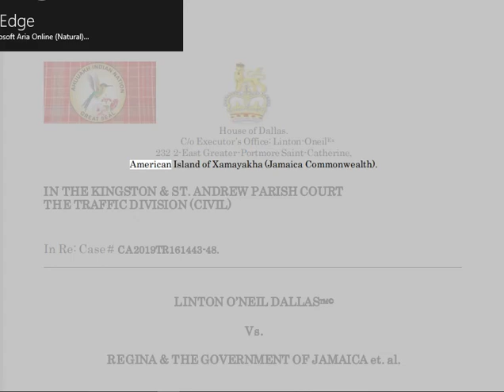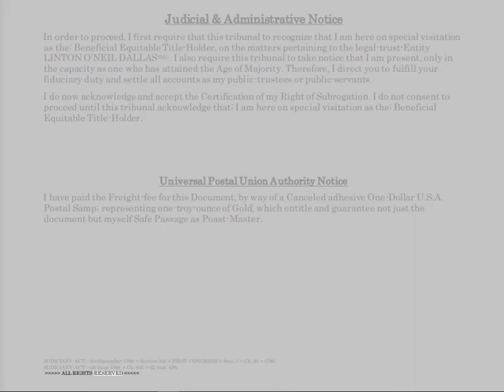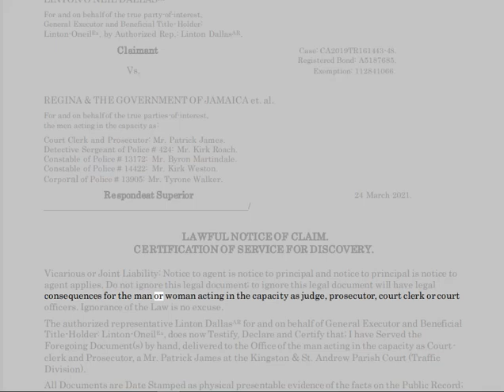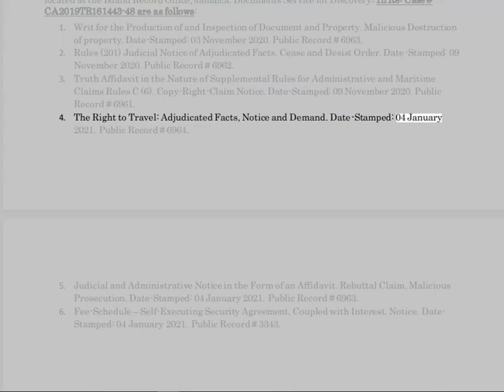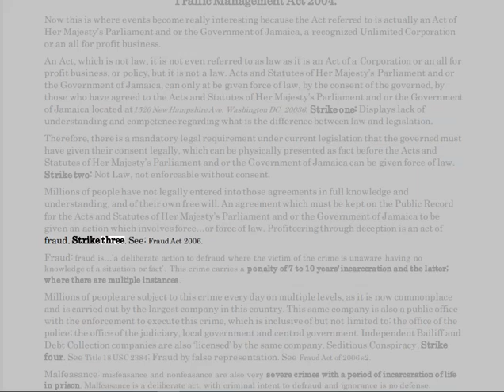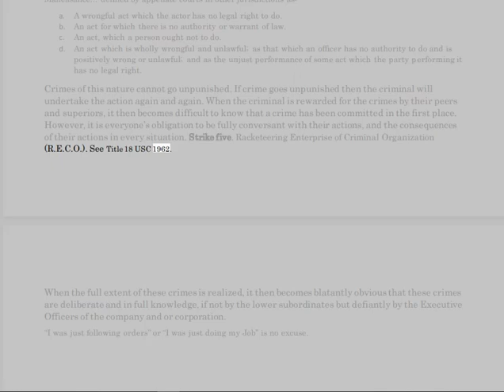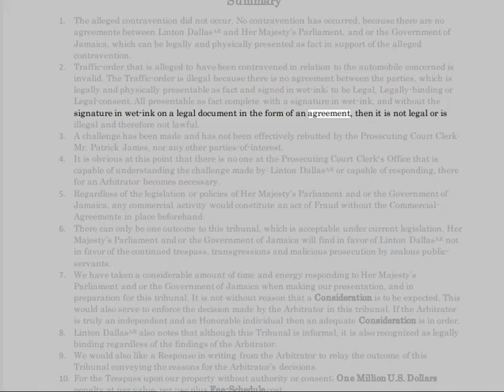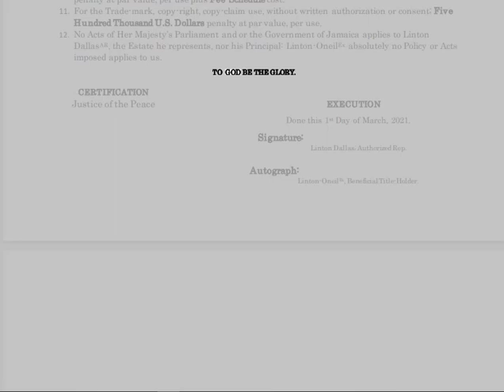🟢 SOVEREIGN-MAN... Vs. REGINA AND THE GOVERNMENT OF JAMAICA.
🔥 PUBLIC-NOTICE 🔥 No wet-ink CONTRACT, No CASE. 🔥 No wet-ink CONSENT, No LAW. 🔥

1. Acts within the bounds of EXTORTION.
2. Acts within the bounds of BLACKMAIL.
3. Acts within the bounds of CRIMINAL COERCION.
4. Acts within the bounds of OBSTRUCTION OF JUSTICE.
5. Acts within the bounds of MISCONDUCT IN PUBLIC OFFICE.
6. Acts within the bounds of PERJURY.
7. Acts within the bounds of DESTRUCTION of DOCUMENTS subject to SUBPOENA.
8. Acts within the bounds of FALSE SWEARING.
9. Acts within the bounds of COMPOUNDING CRIME.
10. Acts within the bounds of SIMULATING LEGAL PROCESS.
11. Acts within the bounds of TAMPERING with PUBLIC RECORDS.
12. Acts within the bounds of RACKETEERING-ACTIVITIES AND CONTINUING-CRIMINAL-ENTERPRISE.
13.ACTIONS of BATTERY being facilitated by R.A.C.C.E. and ACTIONS of CRIMINAL COERCION whereby causing bodily injury to PETITIONER , as a WITNESS and as an at RISK man. Conspiring actors: JUDGES, ATTORNEYS, THRID-PARTY man or woman, et. al.